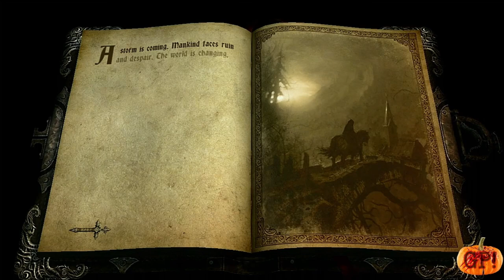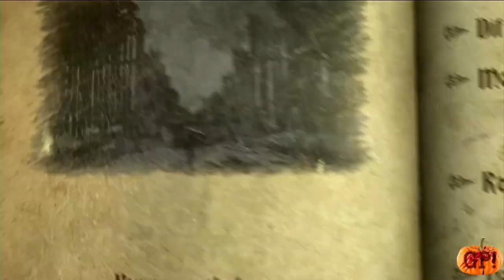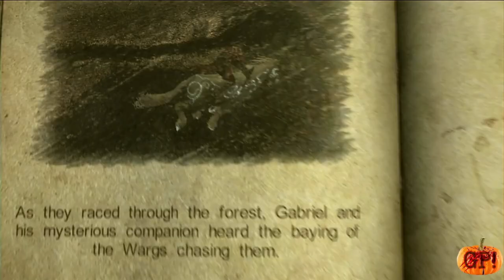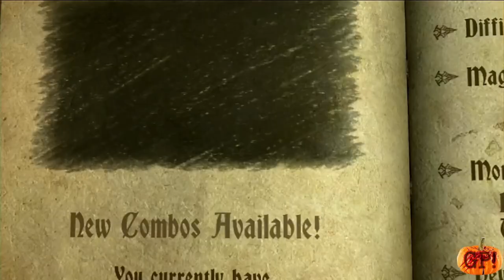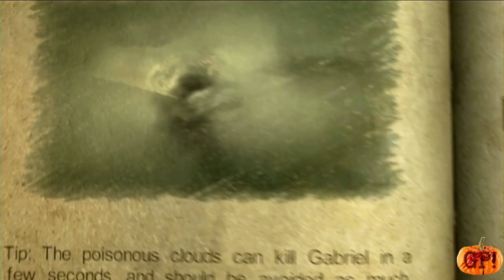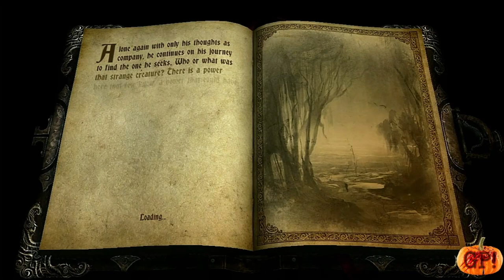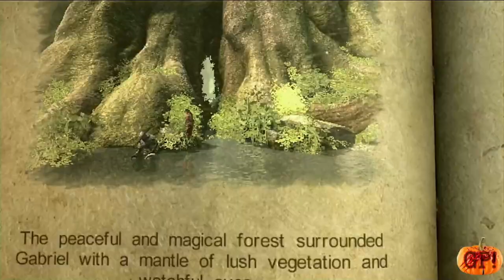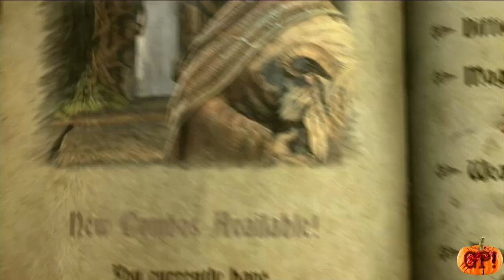Castlevania Lord of Shadows Part 1 with Rc Stylez